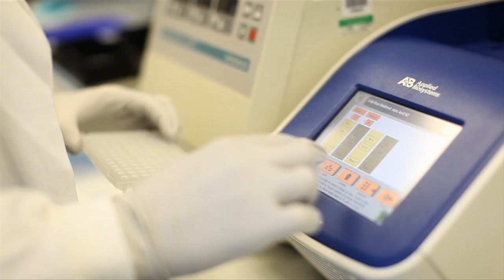Movember funded research: Imperial College London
The money that UK Mo Bros and Sistas raised in 2010 is enabling Movember to fund significant prostate cancer research at the Imperial College London.  One such programme is being carried out by Dmitry Pshezhetskiy. Watch this short clip to learn more about Dmitry's work is likely to impact prostate cancer treatments.